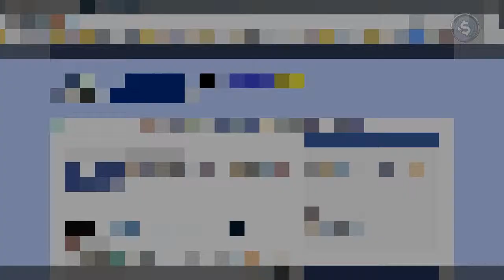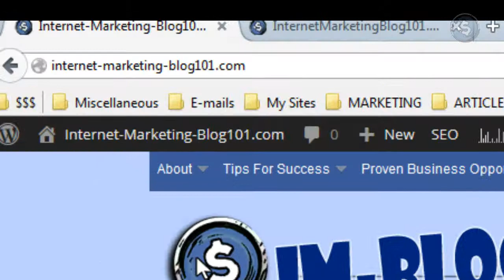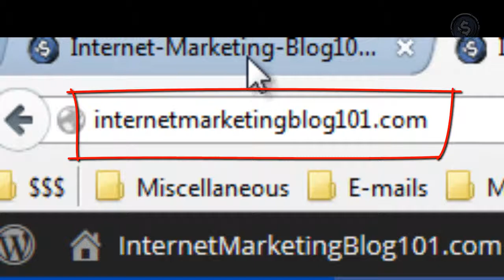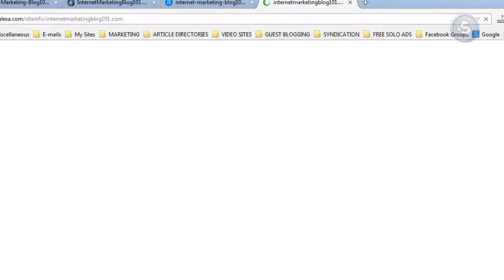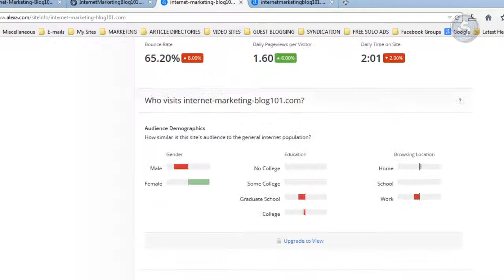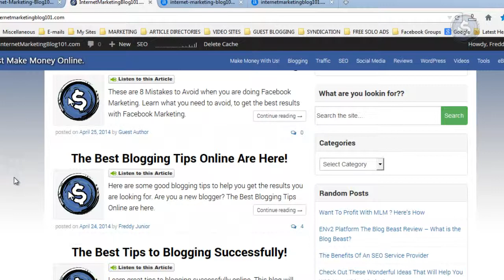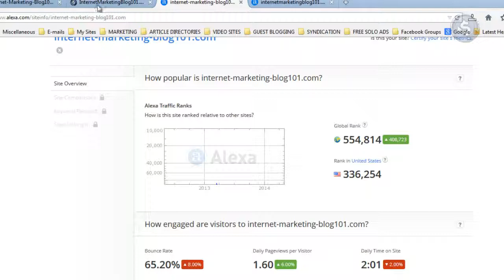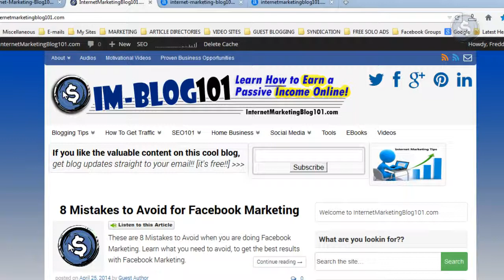Internet-Marketing-Blog101.com is now InternetMarketingBlog101.com